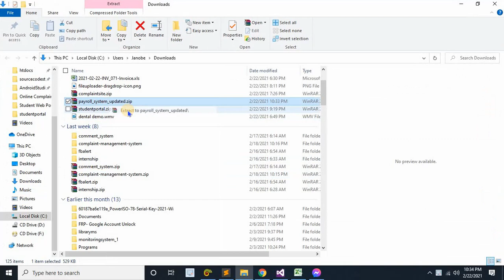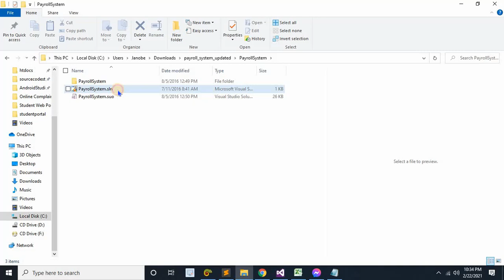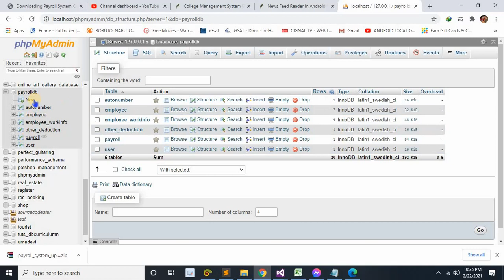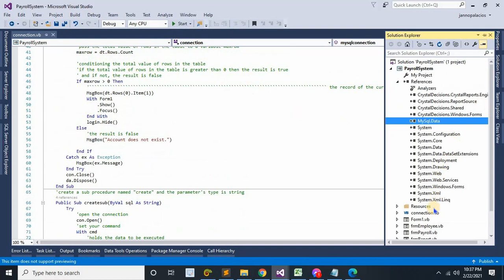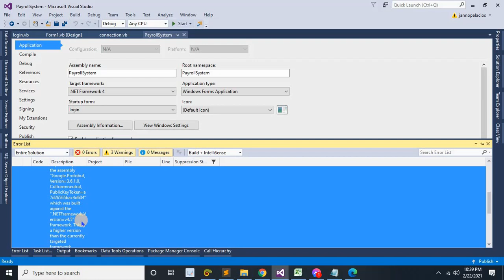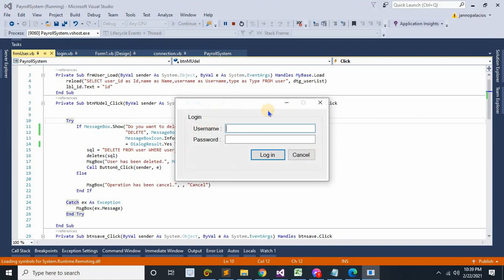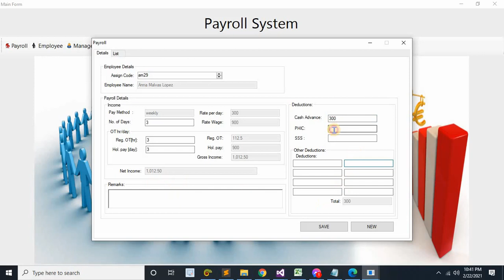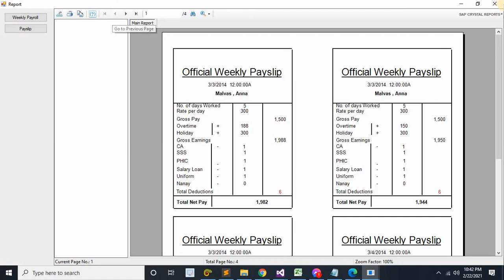Payroll Management System in VB.Net with Full Source Code | Free to Download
You can download the Full Source Code for Free!

Payroll System Source Code
Payroll Management System Source Code

Please play the full video and do not skip to know how to setup and what are the functionalities of the system.

***You can DONATE any amount to see more source code that is free to download***

Payroll system step by step using Vb.net and Mysql
payroll management system using vb.net
payroll management system
payroll system database
payroll system coding
payroll system diagram
payroll
payroll software
payroll system software
employee payroll system
sample payroll system
payroll management system project
Payroll system step by step using Vb.net and Sql Server